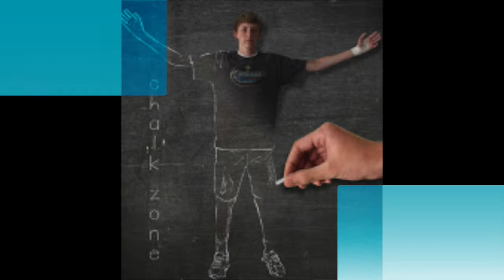Graphic Design 2014 Commercial